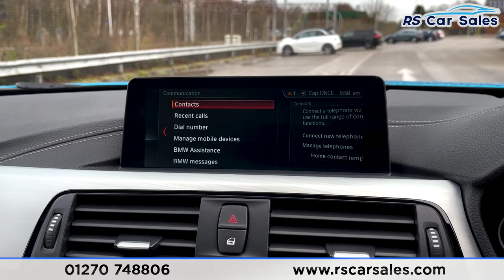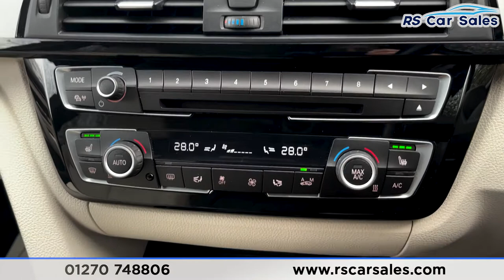BMW 435D XDRIVE M SPORT GRAN COUPE | RS Car Sales YG17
M Performance Kit + Adaptive Chassis, Harman Kardon + Pro Navigation , Heated Seats , Cruise Control + Speed Limiter, Free Next Day Nationwide Delivery

New Service / New MOT / M Performance Kit / Unmarked 19" Alloys / M Sport Brakes With Blue Calipers / Adaptive M Chassis / Rear Privacy Glass / Snapper Rocks Blue Metallic Exterior Paintwork / Full Ivory White Dakota Leather Interior / Heads Up Display / Harman Kardon Audio / Pro Navigation / Heated Seats / Front + Rear Parking Sensors With Visual Display / DAB Radio / Bluetooth Phone + Media / Drive Mode Select / Paddle Shift / Multifunction Steering Wheel / Cruise Control + Speed Limiter / Auto Lights With High Beam Assist / Power Fold Mirrors / Power Operated Tailgate This Car Could Be Sat On Your Driveway Tomorrow Morning - Free Next Day Nationwide delivery available - HD video walk round + Video test drive for all cars on our website - Multi Award winning dealer - HPI Clear - Part Exchange Always Welcome - Low Rate Finance Available - Credit and Debit card facilities - We can tax the car on your behalf ready to drive away - Extended Warranties Available - View our website for many more images.

Why Choose To Buy From RS? Car Dealer Magazine Used Car Award Winners 2018 / 2017 / 2015 Autotrader Customer Choice Awards Top 100 Dealers In The UK 2019 / 2018 Autotrader 2019 Business Award Finalists Car Gurus Top Rated Dealer 2019 / 2018 Check out our AMAZING 5 Star Reviews on Google and Autotrader. Secure Any Car With £100 Refundable Reservation Fee.